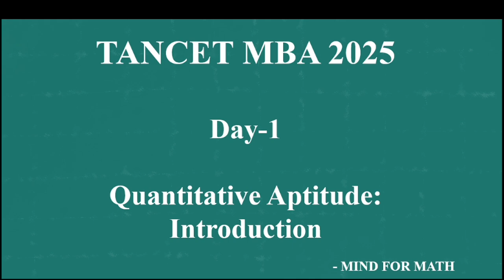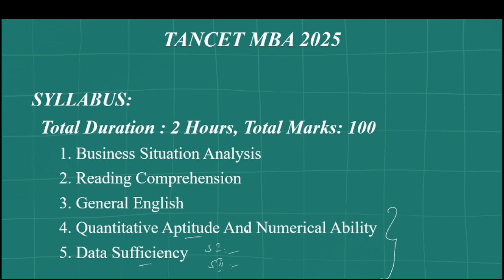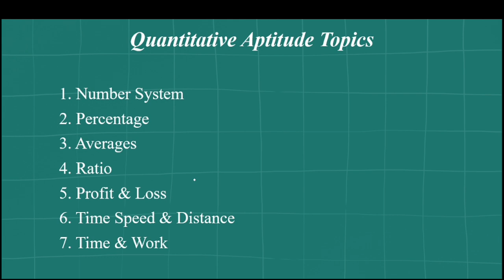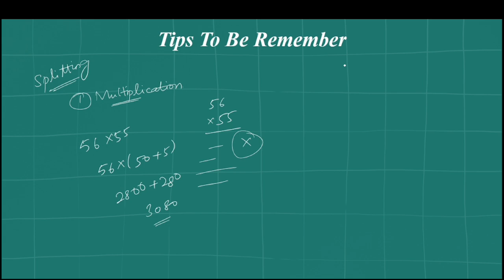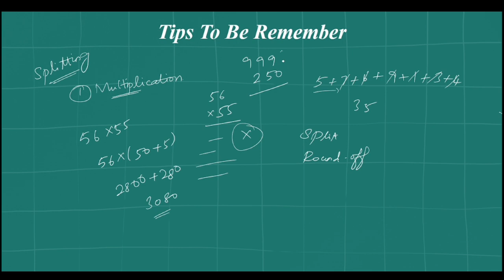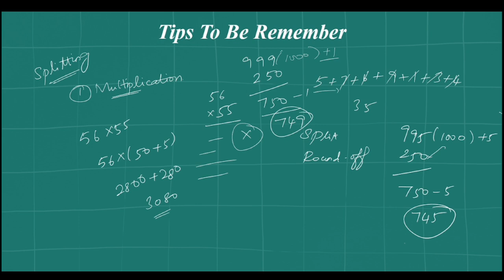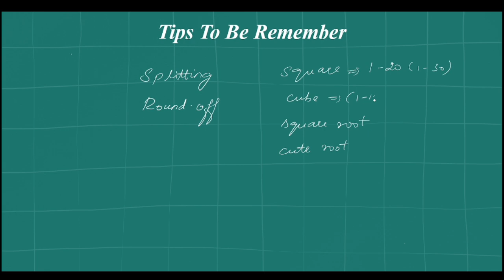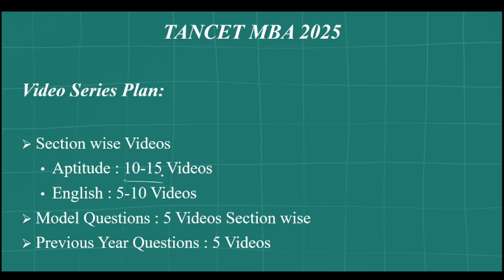TANCET MBA 2025 | QUANTITATIVE APTITUDE - INTRODUCTION | PREPARATION TIPS IN TAMIL TANCET MBA 2025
DAY 01 - TANCET MBA 2025 | QUANTITATIVE APTITUDE INTRODUCTION | TANCET 2025

In this video we are going to see the Introduction for Quantitative Aptitude section for TANCET MBA 2025 Exam.

What is TANCET?
Tamil Nadu Common Entrance Test, abbreviated as  TANCET, is an admission test conducted to fill PG seats, across courses, in colleges of Tamil Nadu. Anna University conducts the state-level entrance exam for various PG courses including MTech/ MArch/ MPlan/ ME, MBA and MCA programmes. More than 200 colleges situated in Tamil Nadu accept TANCET scores for admission. Every year, more than 40,000 MBA aspirants appear for the TANCET to compete for more than 15,000 seats offered by several institutes of Tamil Nadu. TANCET, conducted in an offline mode, comprises 100 objective type questions to be answered within two hours. DTE, Tamil Nadu administers the TANCET counselling for MBA admission of qualified candidates. Read this article further for more information on TANCET including the eligibility criteria, schedule, selection process, and more.

TANCET 2025 MBA Eligibility Criteria

Bachelor's degree with a 50 per cent aggregate (45 per cent for reserved categories) marks a candidate eligible. Candidates are eligible if they have completed education in any of the following patterns:

10 + 2 + 3 / 4 /5 years pattern
10 + 3 years diploma + 3 years pattern
10 + 2 + B.E. / B.Tech. / B.Arch. / B.Pharm.
10 + 2 + AMIE
10 + 3 years diploma (awarded by the State Board of Technical Education) + AMIE

Happy Learning!!!